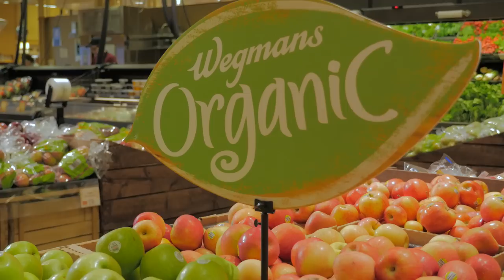ABS visits Wegmans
ABS' ABC group recently visited Wegmans, where we had fun learning about and selecting different foods, riding down the aisles, and going through checkout, after which we enjoyed a nice lunch in the food court.